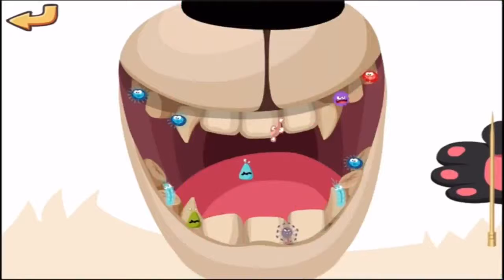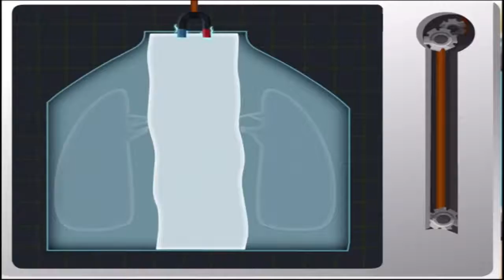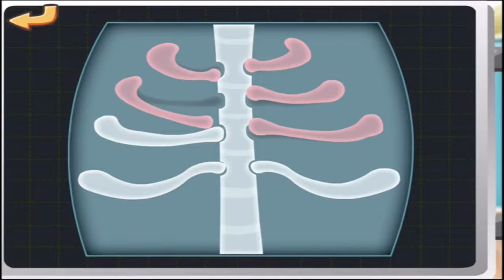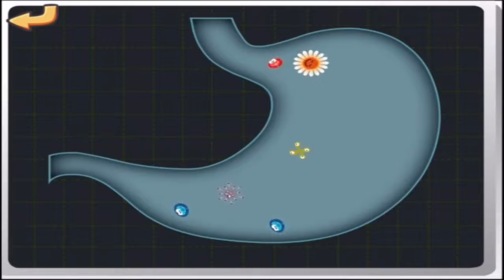DR. PANDA GAMEPLAY ANDORID #05 HOSPITAL GAMEPLAY REPUBLIC OF GAMER ANDROID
Dr. Panda
Dr. Panda is a developer of games for kids. We develop games with educational values that help kids learn about the world.

JOINT TO FACEBOOK FORUM REPUBLIC OF GAMER

REPUBLIC OF GAMER ANDROID CHANNEL